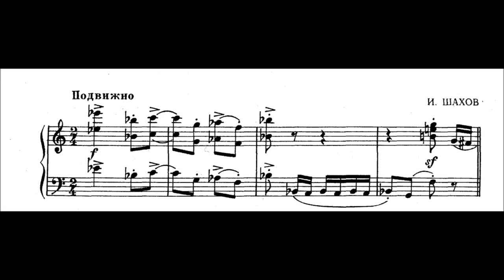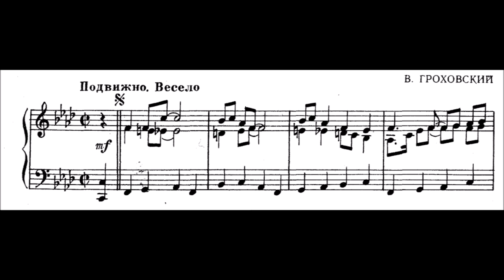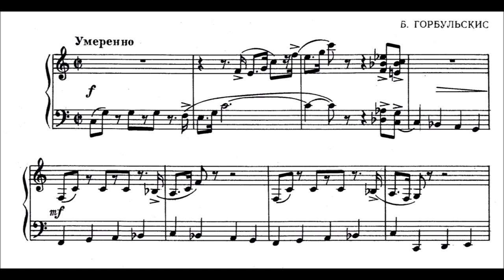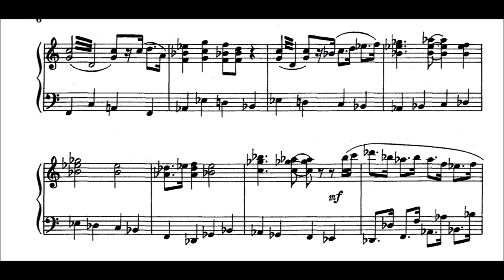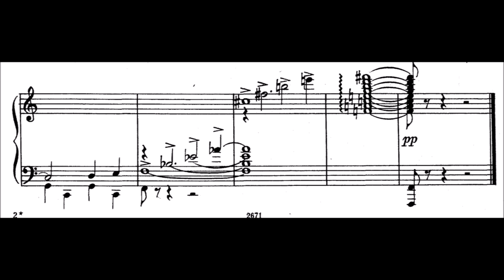Soviet Jazz #1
Just for sake of simplicity I'll name them like this... since there seem to be more pieces for the future :) I dont know... i really have a great fun playing these pieces ! The name of the composers of the pieces can be seen in the video...

0:00     веселый краковяк   (krakowiak)
1:15     каникулы   (blues)
4:04     гаснут эвеэды   (slowfox)
5:36     беззаботная минутка   (foxtrot)